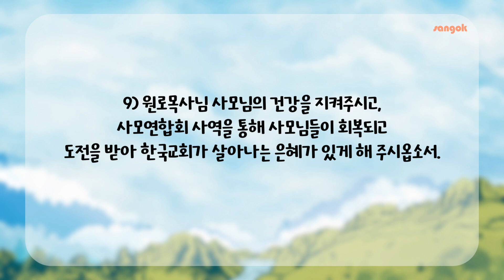매일성경 2월 27일 (마가복음 7:1-13)